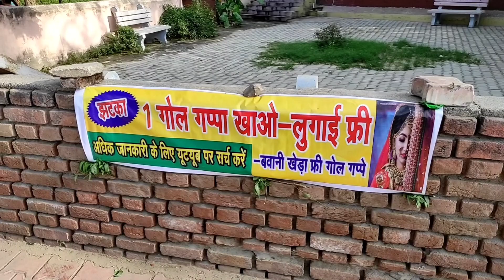sanjay golgappe wala//संजय गोलगप्पे वाले ने निकाल दी एक और नई सकीम,जानिए क्या है पुरा सच#bawanikhera